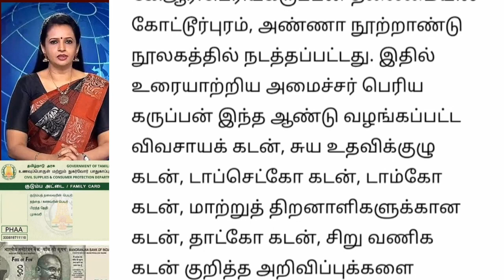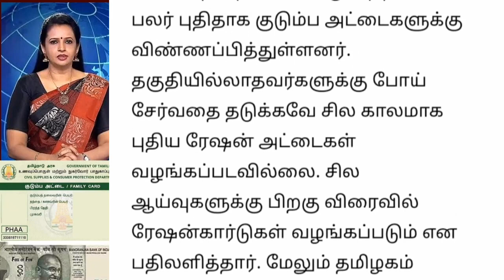உரிமை தொகை கிடைக்காதவர்களுக்கு 2 புதிய அறிவிப்பு Ratio 1